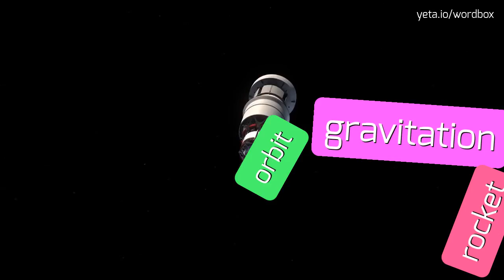AAKERS - HOW TO PRONOUNCE IT!?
Watch how to say and pronounce "aakers"!